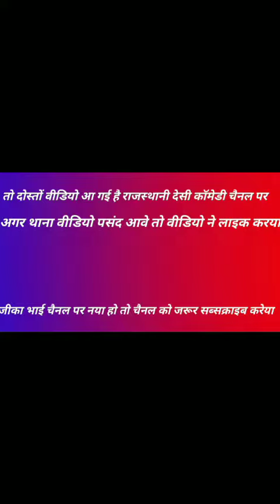दादे गो पलाजो😝//चीनी गो फको🤭//तेरी जिसी झालरा😄//हो पर फेफी🤪//Rajasthanidesicomedyboy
Rajasthani Funny comedy video😂
marwadi comedy
marwadi comedy status
marwadi status
rajasthani Comedy
rajasthani Comedy status
rajasthani desi comedy boy
rajasthani Comedy status video
Funny video
🙏🏻🙏🏻नमस्ते All Friends फ्रेंड्स क🙏🏻🙏🏻
धन्यवाद dosto